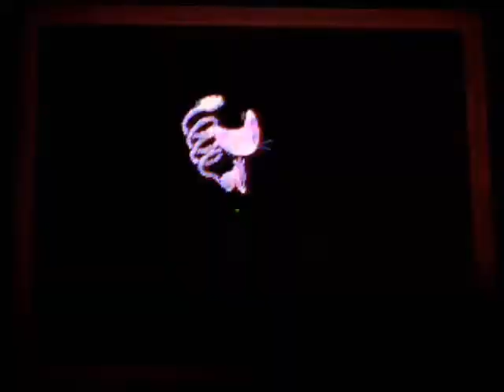pokemon pearl walkthrough part 10 - floroma town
In this video we arrive in floroma town